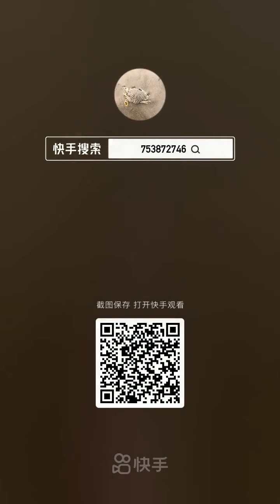Amazing Fishing Videos 🐙 Catching Seafood Include Octopus, Lobster, Fish...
Hope you everyone have enjoy the videos!